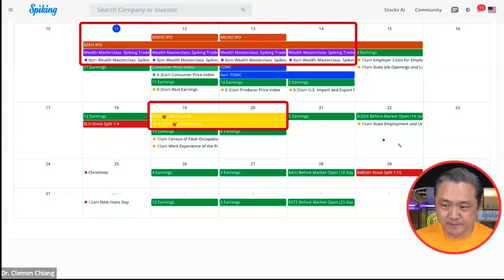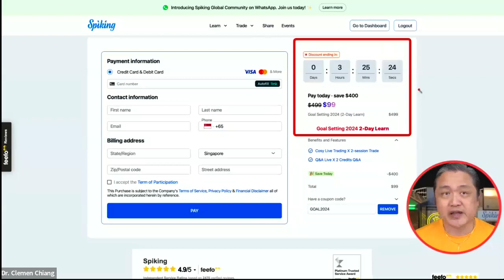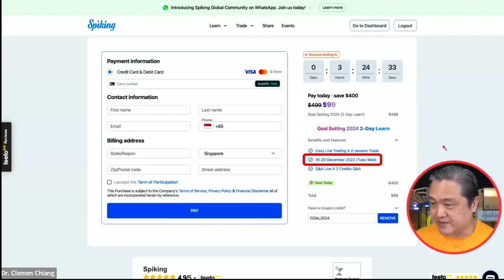🚀 Join Spiking's Goal Setting 2024 Event - Dec 19 & 20! 🌟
Dates: Dec 19 & 20 (Tue & Wed)
Time: 7 PM - 12 AM Singapore (GMT +8) | 11 AM - 4 PM London (GMT +0)
Venue: Online via Zoom

🎯 Why Attend?
Shape Your 2024: Dive into our goal-setting blueprint and prepare for a successful year ahead.
Exclusive Reveal: $100,000 Brokerage Account! Witness our strategy for 2024 live.
Community & Insights: Join a thriving community of investors. Share, learn, and start the new year with a shared investment journey.

💼 For All Investors:
Whether you're starting or experienced, be at the forefront of investing $100,000 in 100 stocks, inspired by Ronald Read.

🤝 Let's Grow Together in 2024!

🌟 Reserve Your Spot & Transform Your Financial Journey in 2024 with Spiking!

📚 Access our invaluable Free Investing Guide, consisting of 8 comprehensive modules, waiting for you